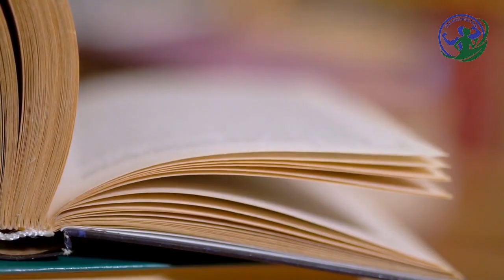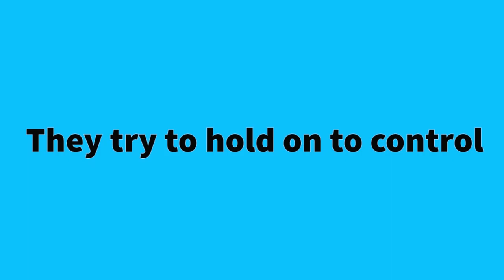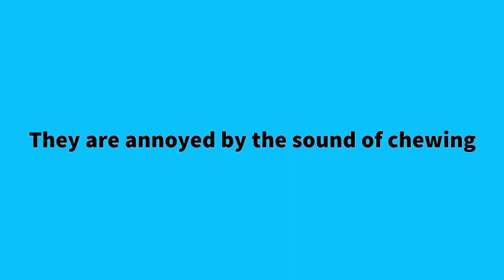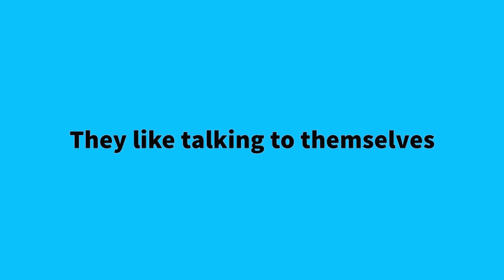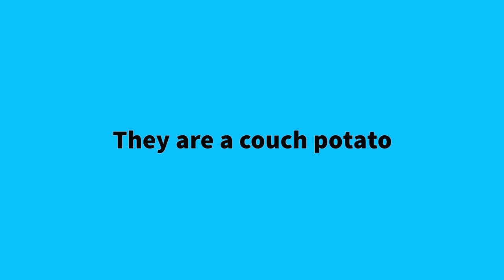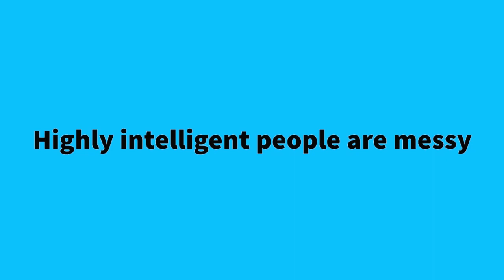10 Odd Habits Highly Intelligent People Have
👉  Do you believe that you have odd habits? Believe it or not, highly intelligent people have odd habits as well. When thinking of someone with a high IQ, most often, a scientist, a mathematician, or a creative genius you may not think of them as people with odd or weird habits. You might see them as people who have it all together, always up and about, tackling the next question or project. Well, think again!! According to researchers, there is a lot more to being a smart person, and having some odd habits indicate a higher intelligence.